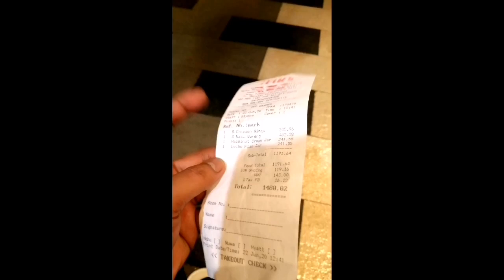MUKBANG CHALLENGE | GONE WRONG